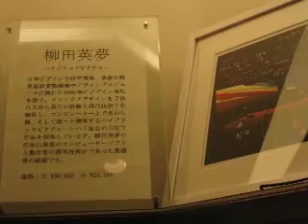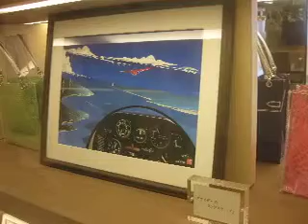今の羽田空港ショップ（絵画）"hybrid picture"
羽田空港　第一第二ターミナル柳田英夢の絵展示販売戴いております。（絵の手法はキャドで描く２次元の絵画です。絵はデータ化してお客様に送付致しますので、様々なシュチエーションに展開が可能なのです。）詳しくはURLからコンタクトしてみてください。ご説明致します。